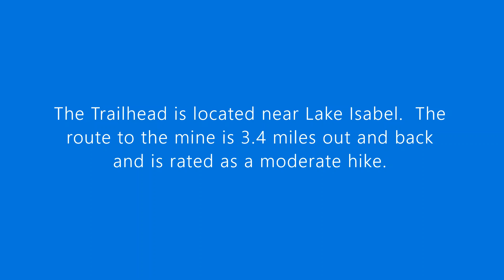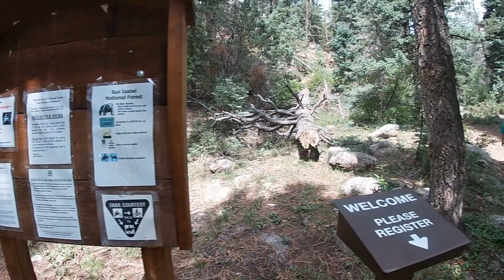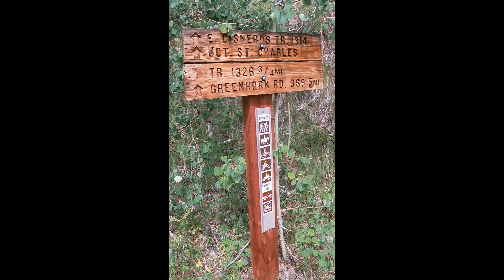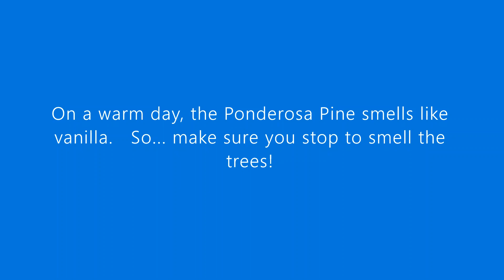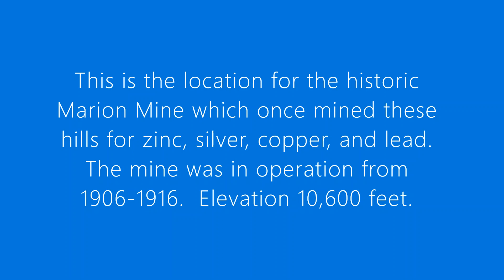Cisneros Trail to Marion Mine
Colorado Adventures hikes Cisneros Trail to Marion Mine.  Such an amazing hike!